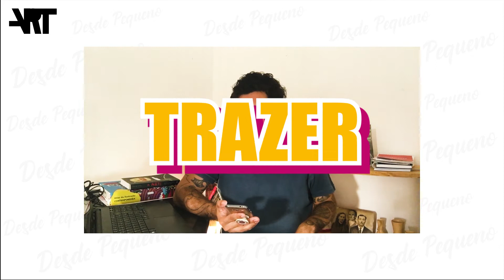O que é a Cultura dos Mini Botes?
Quer saber mais sobre a cultura dos Mini Botes, não é?

Desde Pequeno foi selecionado no Edital de Economia Criativa. Seleção Pública de Propostas para Apoio a Projetos de Inovação em Empreendimentos de Economia Criativa. SEBRAE / CE. O Documentário faz parte do Projeto Goiabeiras e suas Histórias, Fortaleza/CE.

SEBRAE / CE
Apresenta

Tempo Infinito e Freire Surf Art
Produção

Podecrer
Co-Produção